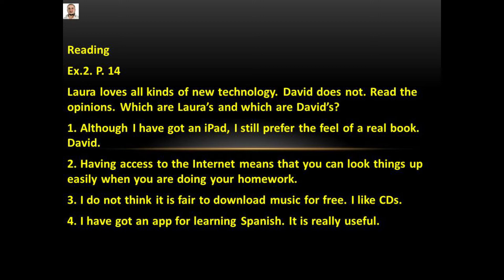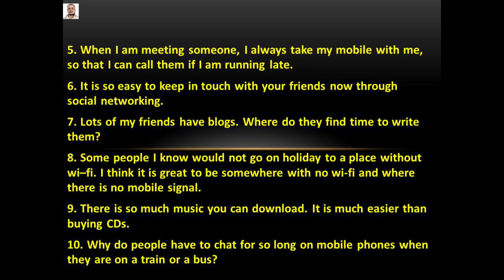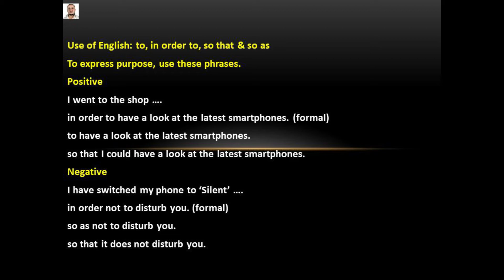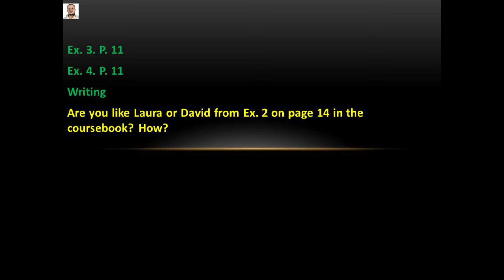4. Grade Eight Unit 2 - 1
The fourth lecture.